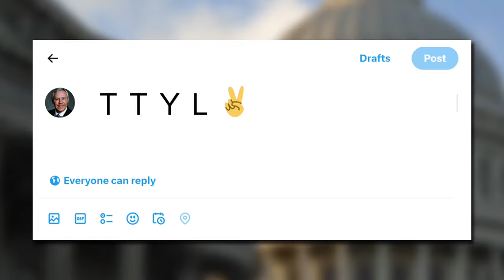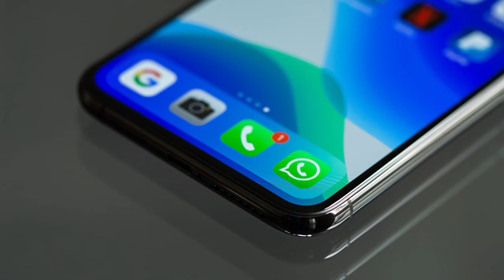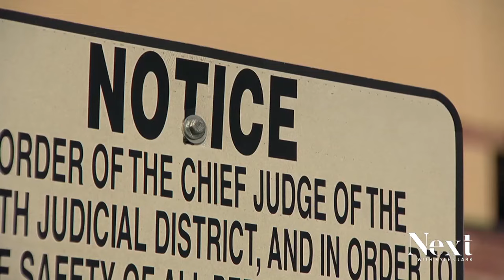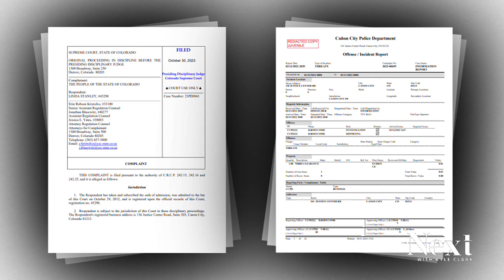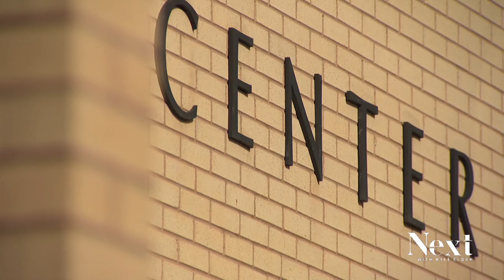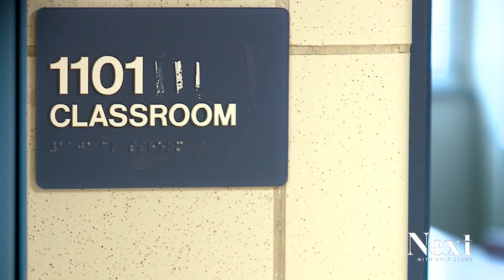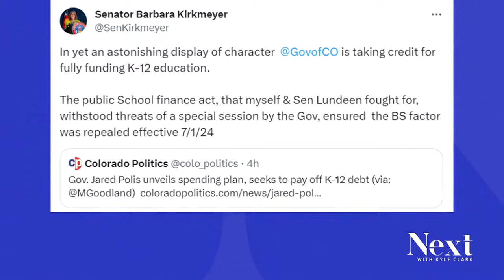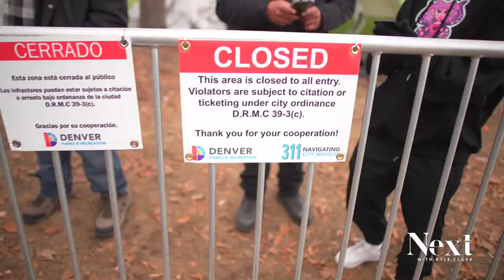A former judge tells-all; Next with Kyle Clark full show (11/1/23)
Ken Buck may have flipped for the last time. - A former judge in the Morphew case tells his story for the first time. - Where do you go when your last safe space is swept? - Keeping a 50-year-old Thanksgiving tradition alive - together.